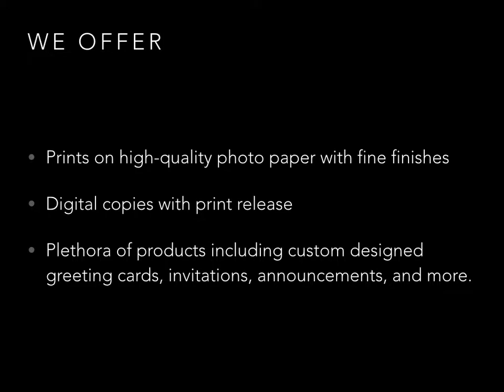Introduction to Kentucky's Mitchell Photography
Welcome to Mitchell Photography, a full service professional photography company specializing in classic elegance with a modern edge. We can photograph your engagement and wedding, maternity and newborn sessions, babies and children, high school senior portraits, family photos, and special events in Kentucky.